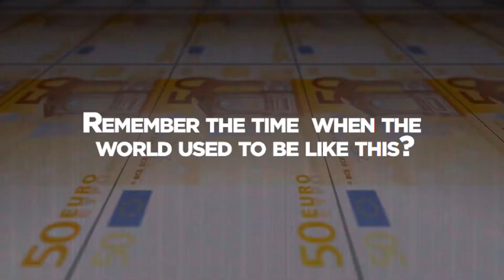Asia CEO Forum The Ultimate FinTech Forum 2021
𝐀𝐒𝐈𝐀 𝐂𝐄𝐎 𝐅𝐎𝐑𝐔𝐌
The Ultimate Fintech Forum 2021
See the most senior leaders of the industry that are forever changing the way we all pay and get paid. FinTech is upending traditional banking’s heavy regulation and resistance to change and making all our financial transactions easier, faster, and safer. Financial inclusion will soon be a fact for all Filipinos for the first time in the history of the nation.
This is Ultimate Fintech Forum 2021!
, Regus | Spaces, LBC EXPRESS INC. JLL
Let's 𝓡𝓮𝓬𝓸𝓿𝓮𝓻. 𝓡𝓮𝓼𝓮𝓽. 𝓡𝓮𝓲𝓰𝓷𝓲𝓽𝓮 for 2021!